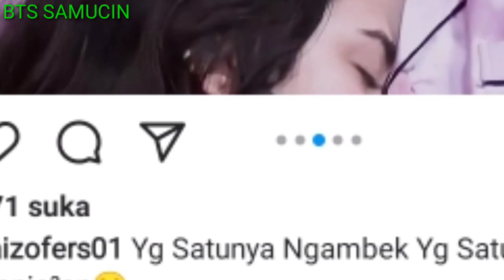AZOB TV, BERITA TERKINI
BERITA AZOB